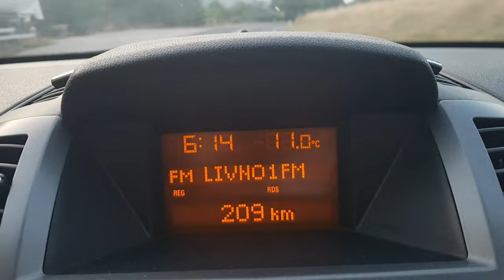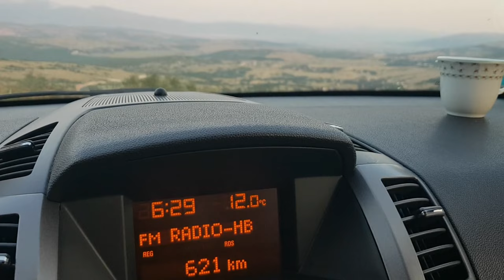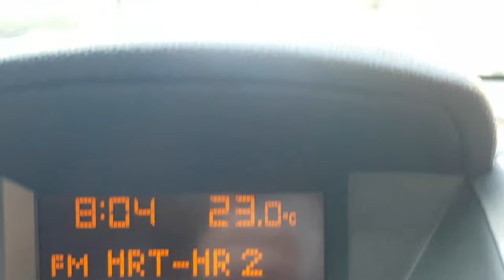Dva sata vožnje: Od Kupresa (BiH) sa +5 stepeni do Jadranskog mora (Hr) na +32 stepena KORIDA